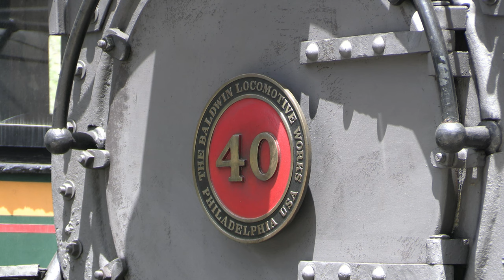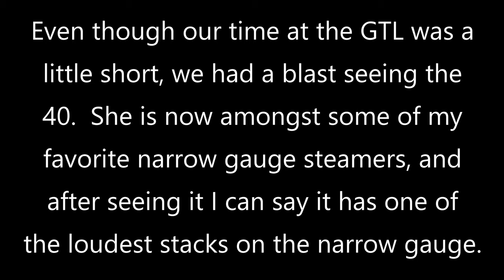Georgetown Loop Railroad: #40 7-12-2023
The first leg of our Colorado trilogy.

On July 12, 2023, we set off on our biggest adventure yet.  A tour of the three most popular steam tourist railroads in the state of Colorado.  Our first stop was the Georgetown Loop Railroad.

The Georgetown Loop Railroad (GTL) is a 4.5 mile long "3-foot" narrow gauge line that operates between the towns of Georgetown and Silver Plume Colorado.  The railroad was the final stretch of the old Georgetown Breckenridge & Leadville Railroad (later to become the Colorado & Southern Railroad).  The railroad consists of many curves, cuts, a few bridges, and roughly 4% grade, and actually loops over itself (hence the name "Georgetown Loop") on the "Devils Gate" high bridge.  The railroad is roughly an hour outside of Denver, and it's only 45 minutes from the Colorado Railroad Museum.  It's a really neat and short railroad that I highly recommend visiting if you are in the Denver area.

The railroad operates many former Colorado native passenger and freight cars, three center cab diesels, and three steam locomotives (at the time of this production, their locomotive 12 (not to be mistaken by another famous 12 that we have all seen by now) is awaiting a major overhaul and currently is missing its wheels).  The locomotive we saw was their locomotive #40.

40 was built in 1920 by the Baldwin Locomotive Works as a 3-foot narrow gauge, outside frame 2-8-0 consolidation B4-G class for the International Railways of Central America.  She would operate there until the 1960s and was sold to the GTL in the 1970s.  After that, she would operate excursions on the GTL (including a brief visit to the White Pass & Yukon Railroad in the early 2000's) until she was retired in 2004.  In 2005 she was leased to the Colorado Railroad Museum as a backup engine for their train rides (at the time the only steam locomotive they had was D&RGW #346).   She would operate there until the lease expired in 2013.  She was placed in storage at the Georgetown Loop Railroad in 2017 and restored back to operating condition two years later.  Today, 40 pulls many people up and down the 4% grade at the GTL and in the process puts on one of the best shows I've ever seen with a narrow-gauge locomotive.

Enjoy the sights and sounds of one of my new favorite narrow-gauge steam locomotives!